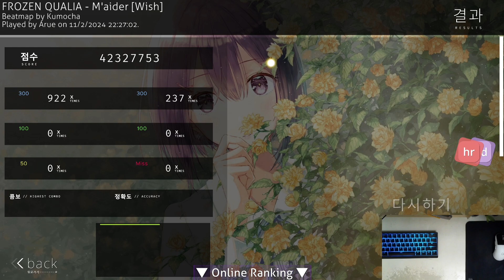[LIVE🔴][6.94⭐] FROZEN QUALIA - M'aider [Wish] 1st +HDHR SS {#6 547pp FC}